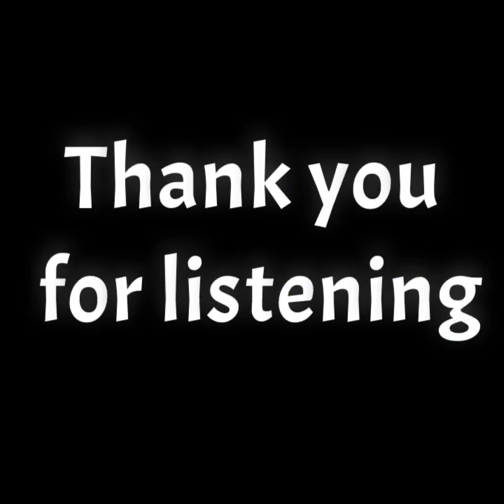Ten Extra Pounds - TXP420 - full album, 15 songs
Ten Extra Pounds is:
Jack Elkin
Peter Jadoonath
Tim Shindler
Matt Hartmann
David Witt